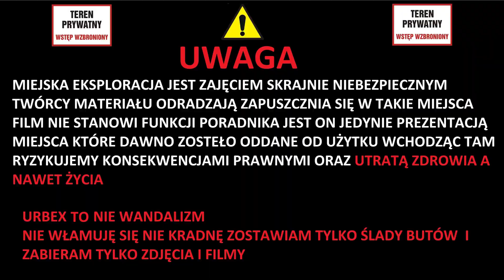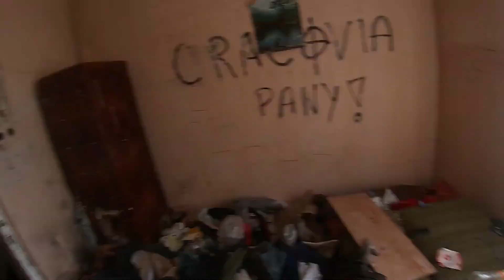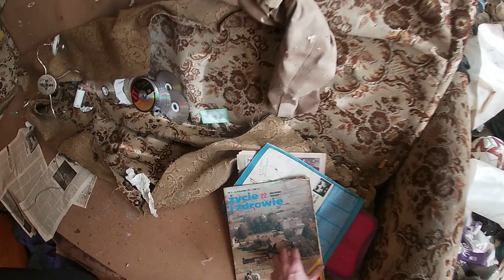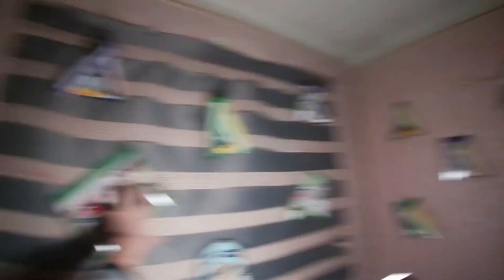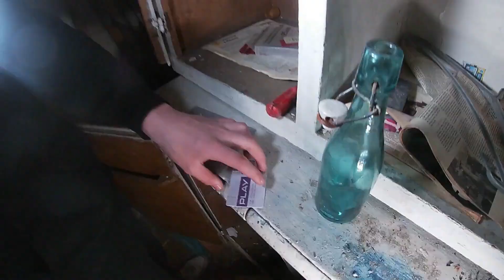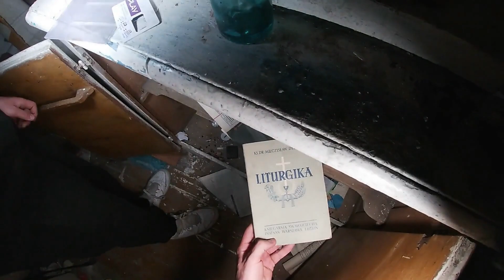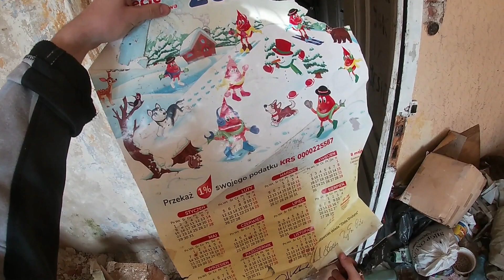OPUSZCZONY FAJNIE ZACHOWANY DUŻY DOM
Miejsce pokazał mi @DawidekExplorator za co dziękuję. Dom jest dość duży i nawet fajnie zachowany. Pozostały w nim szafy, różne meble, łóżka i wiele innych. Widać, że miejsce zamieszkane jest przez kilku bezdomnych. Znaleźliśmy tam nawet słuchawki prawdopodobnie któregoś z nich bo działały. Nie wiem od kiedy dom może stać opuszczony. Był tam kalendarz, ale już porozrywany, a szkoda bo można by mniej więcej oszacować kiedy miejsce zostało opuszczone.